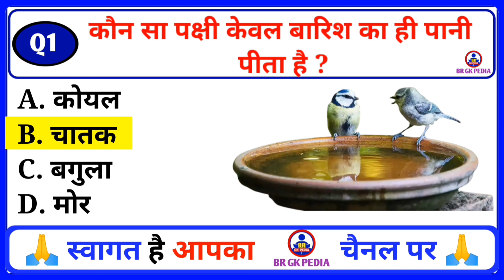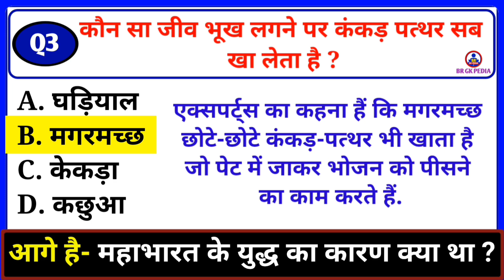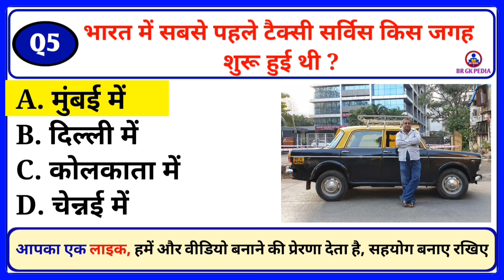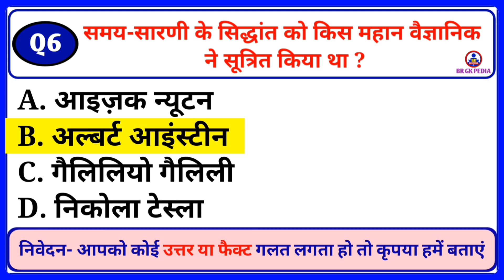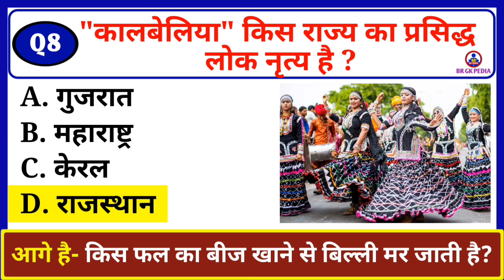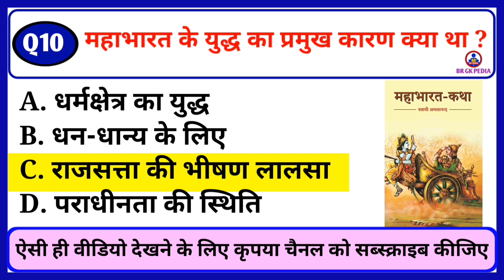General Knowledge | GK In Hindi | GK Question and Answer | GK Quiz | BR GK PEDIA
gk | gk 2023 | general knowledge | General Knowledge |  Most Important Question | GK Quiz | GK Question | GK In Hindi | GK Question and Answer | GK Quiz | Gk Question for all competitive exams | General Knowledge top 10 most Important Questions | gk In Hindi | interesting gk quiz questions | Upsc GK in hindi |
Gk question | general knowledge question

Your Queries 👇👇
GK
General Knowledge
Important GK Questions and answer
Competitive Exams
Quiz Test
br gk pedia
Important gk
Quiz test
competitive quiz
quiz questions
general knowledge questions
gk quiz
India GK
hindi gk
samanya gyan
gk questions
india gk in hindi
2022 gk questions and answers
lucent gk
lucent gk
lucent geography
geography gk
lucent mcq
gk
gk questions and answers
gk question
general knowledge
br gk
gk questions
g k
question
general knowledge questions and answers
samanya gyan
knowledge
question answer
general knowledge questions
gk knowledge
जनरल नॉलेज
जीके
gk quiz
g.k
gk
gk question
gk afroz
gk questions
gktoday
gk tricks
gk study adda
gk video
gk live
सामान्य ज्ञान
general knowledge ke question
gk knowledge
gk dijiye
general class
BRGKPEDIA
GK
gk question
general knowledge
g k
g.k
question answer
question
जीके
gk
knowledge
general knowledge question
quiz
g k question
BR GK PEDIA VIDEO
Br Gk Pedia
BRGKPEDIA
जीके क्वेश्चन
gk 2022
gk 2023
बीआर जीके पीडिया
g.k. question with answer
lucent gk
GK 2021
GK 2022
GK 2023
जनरल नॉलेज
gk knowledge
GK Police
GK IAS
GK IPS
BR GK PEDIA 2021
BR GK PEDIA  2022
BR GK PEDIA 2023
current affairs
g.k questions
gk today current affairs
जी के
GK
GK BR
Gk
G K
Gk quiz
GK BR
gk​​​​​​​​​​
G_K​​​​​​​​​​
g_k​​​​​​​​​​
G​​​​​​​​​​.K
GK ki Video
Good sawal
जीके.
GK.
BR
BR GK PEDIA Lucent
GK Hindi Question
सवाल
hindi question
gk question
gk question answer
gk dijiye
general knowledge question answer
जीके जीके
samanya gyan
GK number 1
GK Question
gk question
gK question
Gk Drishti
Future Tak Gk
Gyan Ki Roshni
Janral Nolej 2023
education
educational video